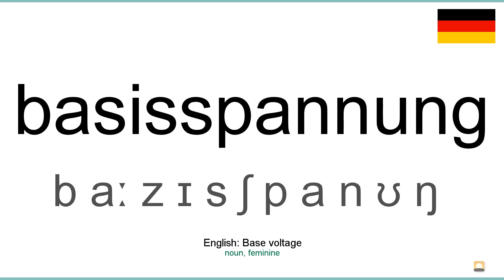How to pronounce: Basisspannung (German)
How to pronounce basisspannung in german
Wie basisspannung ausgesprochen Deutsch
Die deutsch aussprache von dem wort basisspannung.
Cómo pronunciar basisspannung en aleman
Comment prononcer basisspannung en allemand
Come pronunciare basisspannung in tedesco